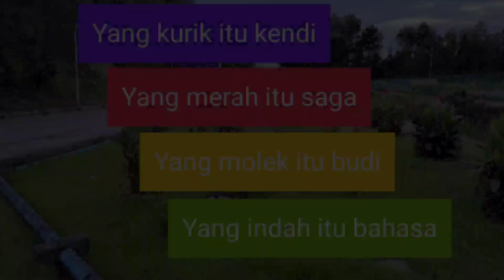Penutupan Minggu Bahasa SMK Simpangan 2021